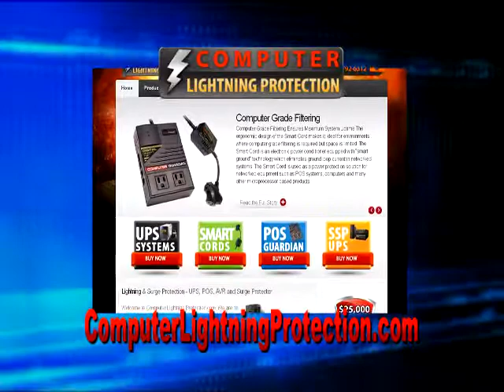Computer Lightning Protection - Dirty Electricity - Smart Power Systems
Surge Protection, Lightning Protection, Computer Lightning Protection Test Demo Not HD

Smart Power Systems - A Power Quality Company

Products Sold by Computer Lightning Protection

Smart Power Systems is a developer and manufacturer of power quality products. Our complete line of power quality solutions includes computer-grade filters, line conditioners, automatic voltage regulators, uninterruptible power supplies (UPS), and power analyzers. Smart Power Systems provides comprehensive power protection for POS (point of sale) systems, copiers, computers and servers, voice and data communication systems as well as other mission critical equipment.

Our patented TBF™ technology is embedded in our UPS's. Smart Power Systems provides Uninterruptible Power Supplies (UPS's) ranging from 400 VA to 20KVA.

New Products include Smart30 (30amp L5-30) for Large Devices, SmartNetII for Ethernet, Phone, Cable or BNC.